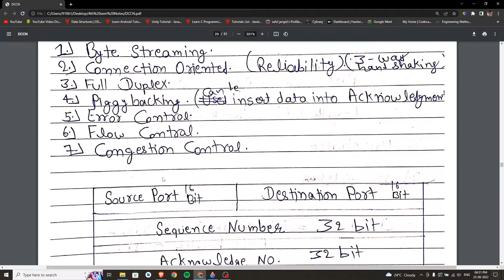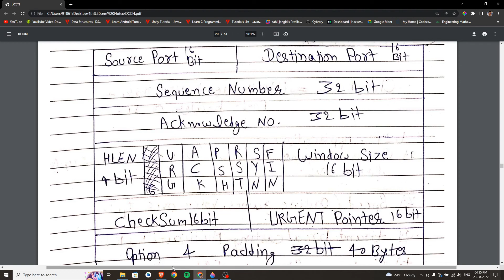TCP Protocol in Data Communication and Computer Networks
Hello, My name is sahil jangid and i am from dausa, rajasthan.
Welcome to all of you for come here.
I have a youtube channel whose name is "Go2 Tech" and here you will find many videos related to computer science like: Programming Languages, Web Disigning etc.
And many games realated videos.